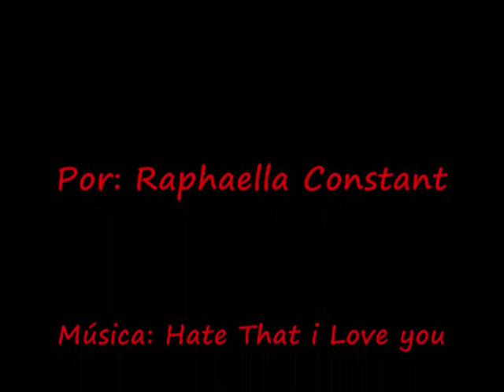Shana e Yuji - Hate That I Love you